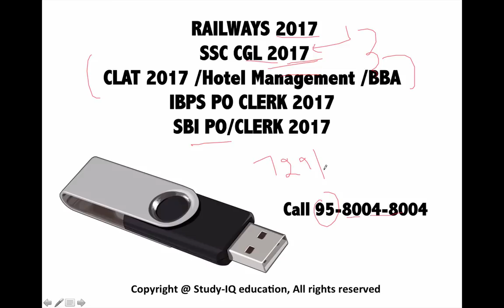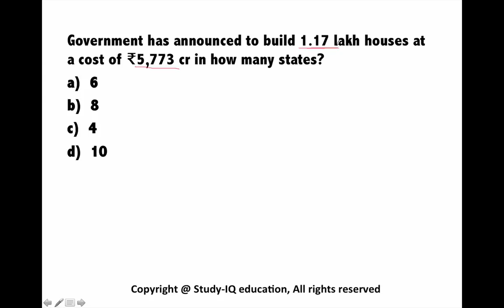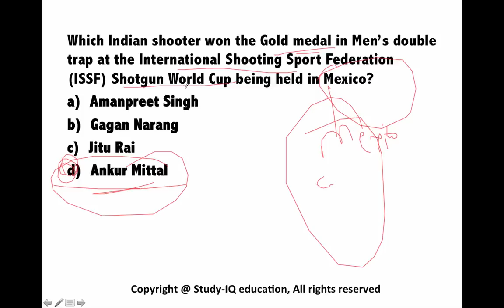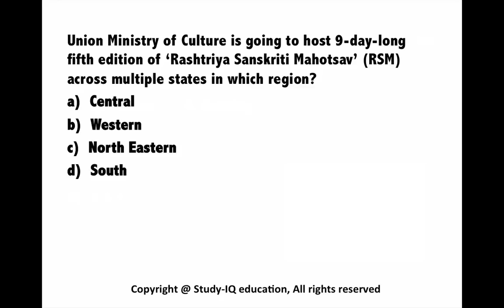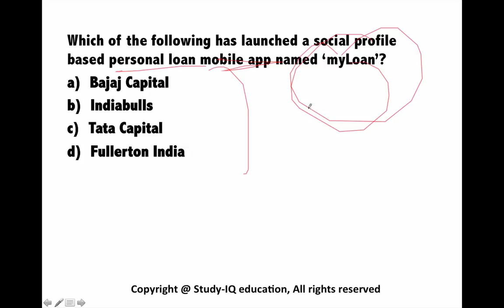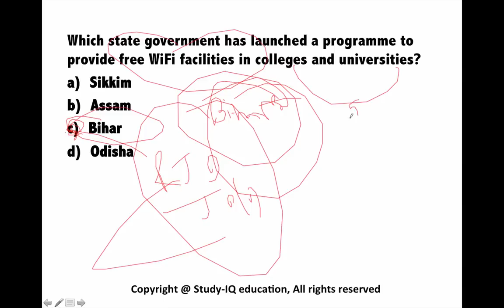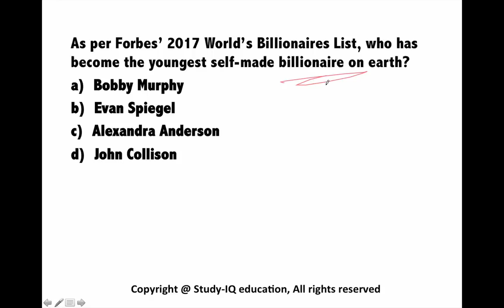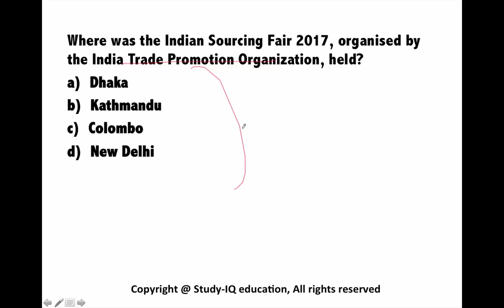(HINDI) March 2017 4th week part 1 current affairs - IBPS,SBI,Clerk,Police,SSC CGL,RBI,UPSC,